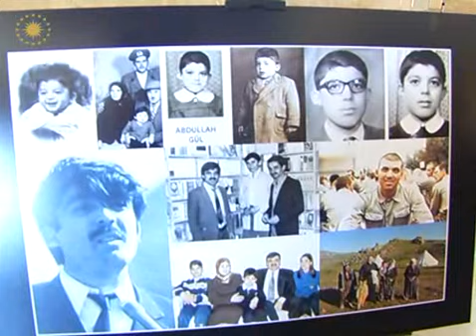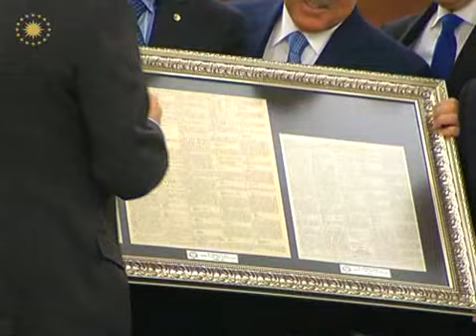Cumhurbaskani Gül.Türkiye'de Büyümenin Lokomotifi Özel Sektördür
TOBB'un 60. kuruluş yıl dönümü dolayısıyla gerçekleştirilen yönetim kurulu toplantısına katılan Cumhurbaşkanı Gül, Türkiye'nin kaybettiği yılları dolduracak bir ekonomik performans sergilediğini belirtti ve "2011 yılı içindeki yüzde 7,5 olarak gözüken büyüme, 2012 yılı için de yüzde 4 olarak öngörülse bile tahmin ediyorum bunun ötesine geçecektir. Bütün bunun gerçek lokomotifi, itici gücü yine sizler olacaksınız" dedi.